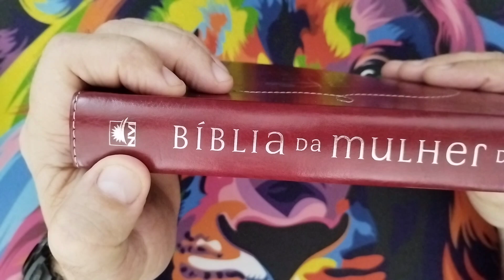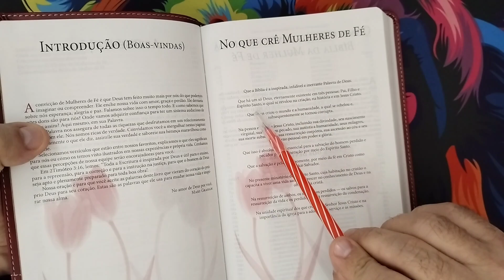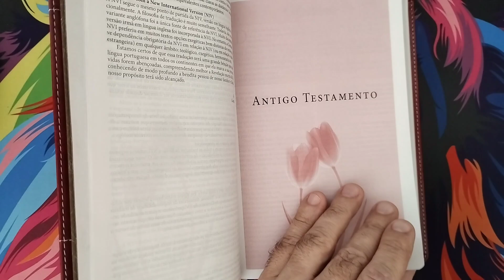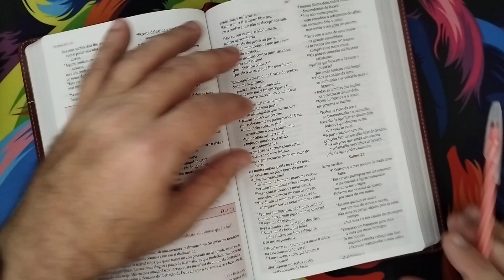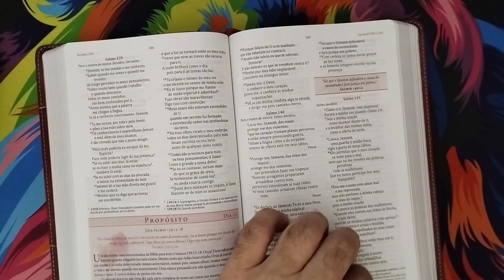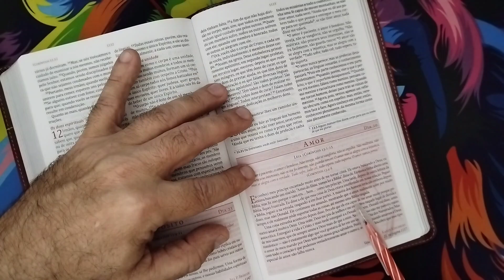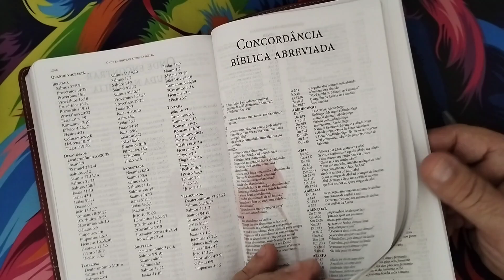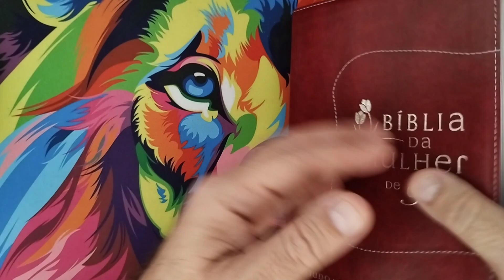Review da Bíblia da mulher de fé - NVI - Thomas Nelson Brasil